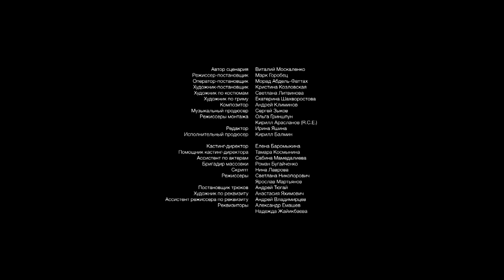Сериал Жёлтый глаз тигра 2 серия - Мелодрама / Смотреть фильмы и сериалы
Сериал Жёлтый глаз тигра 2 серия смотреть онлайн

Сериал Жёлтый глаз тигра:
1988 год, Калининград. Четверо лучших друзей отмечают школьный выпускной и делятся планами на будущее, мечтая связать свою жизнь с янтарем. Но янтарный бизнес превращает бывших юных мечтателей в алчных хладнокровных дельцов, не гнушающихся даже воровством и убийствами. Спустя 15 лет одному из героев придется бороться с друзьями юности, чтобы разоблачить преступную сеть и остановить "янтарный беспредел".

Год: 2018
Сценарий: Виталий Москаленко
Режиссер: Марк Горобец
Продюсер: Игорь Толстунов, Сергей Козлов, Андрей Грин,
Георгий Розинов, Кирилл Балмин, Анна Кагарлицкая
Оператор: Морад Абдель Фаттах
Жанр: мелодрама
Количество серий: 16
Актеры: Карина Андоленко, Павел Прилучный, Роман Курцын, Максим Костромыкин, Виталий Кищенко, Екатерина Буйлова, Катерина Шпица, Агния Кузнецова, Игорь Филиппов, Юлия Агафонова